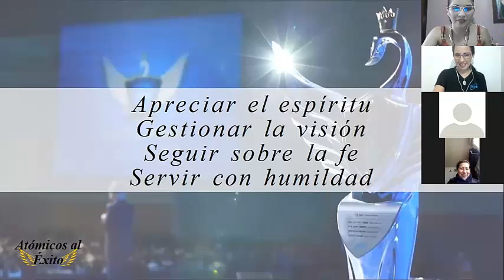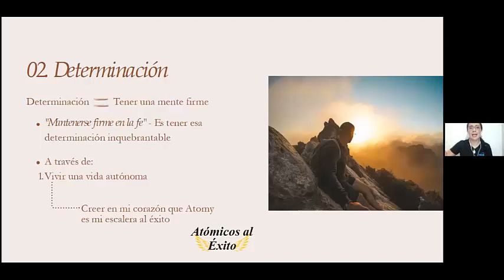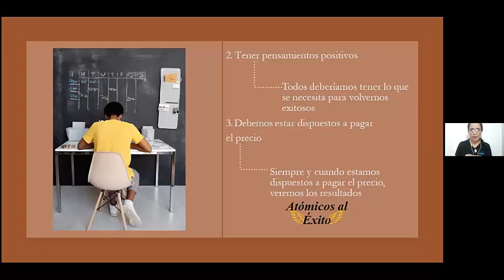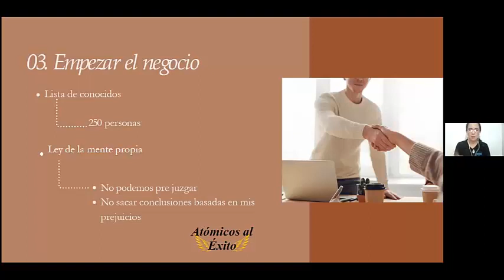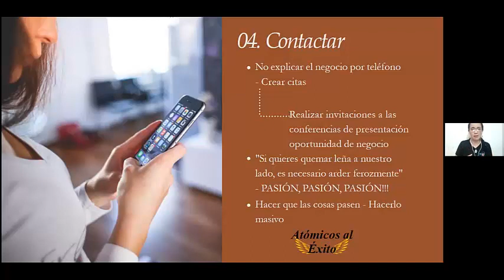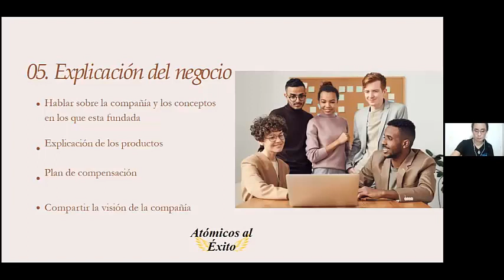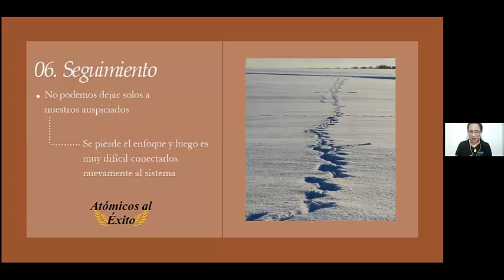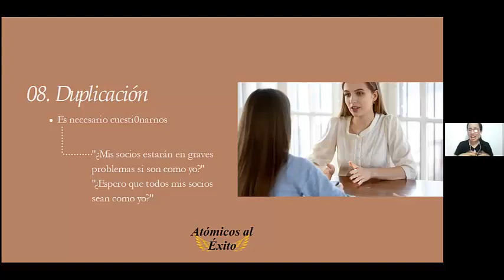♦Los 8 pasos al éxito